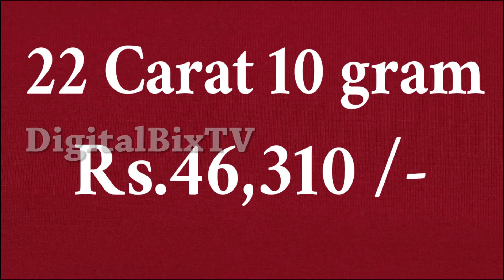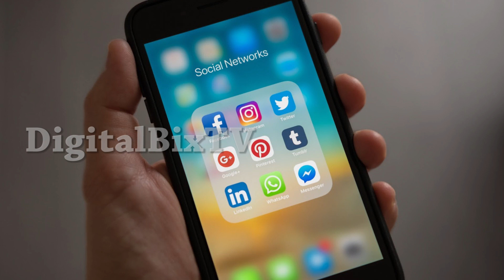ఈ రోజు బంగారం ధరలు | Today Gold Price In India | Gold Rates Today | Today Gold Rate